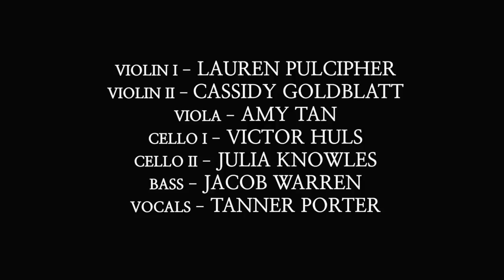Tanner Porter – Sacred Spaces (NPR Tiny Desk Contest 2017)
Submission for NPR's 2017 Tiny Desk Contest !!

"Sacred Spaces" off of Tanner Porter's recent album "The Summer Sinks." Words, music and arrangement by Tanner Porter.

Vocals - Tanner Porter
Violin I - Lauren Pulcipher
Violin II - Cassidy Goldblatt
Viola - Amy Tan
Cello I - Victor Huls
Cello II - Julia
Bass - Jacob Warren

Sacred Spaces

Love to the cormorants
roosting in branches too weak for their weight,
dusk-satiated, and swaying, and gleaming,
mouths teeming with sleep.

Love for the baby teeth
lost to the folds of the sheets of my bed,
sodden in dreams from the well of my head,
forgotten, all traded for trinkets or change.

Love to the wooden desk, bested by paints;
Love to the bookshelf, dust-sheltered, misshapen
‘neath weight of ten-thousands of word freckled pages.
Love to the driftwood town, wave tested, tide taken.

Love to the Morning time,
slipping away to the blight of the sun.

How fickle to be something always beginning,
always undone by the climb of the day,
the weight of the burgeoning light on its back –
heaving the sun to its sky-given place.
What grace that it never complains.
What grace that there only is love on its face.

sifted through half-open blinds,
kissing my eyelids, eyelashes with lilac.
Love to the canyons,
love to the roads.
Love to the little car, almost as old as me.
Love to the stereo;
love to the songs with the words we don’t know.

Love to the drive,
love to the dusky light.
Love to the windows low, sky in our eyes.
Love to the face of the sea in the brightness.

Love to the sea draped in moonlight like milk,
love to the sea all sun-plated, gold-gilt;
love to the sea veiled in silver, rain-kissed,
love to the too many things left to list.